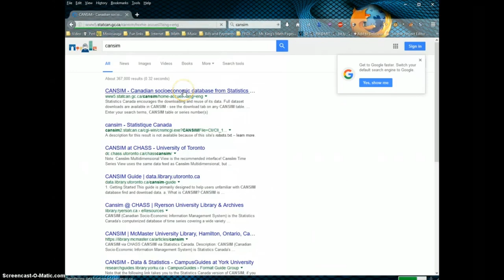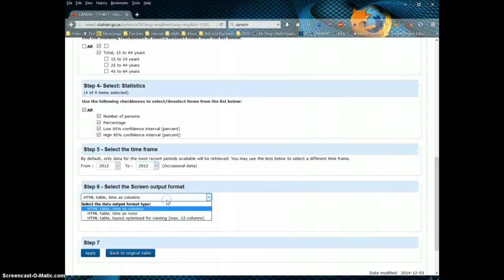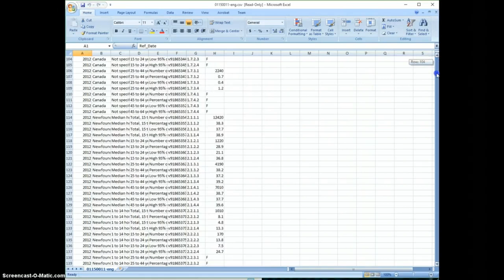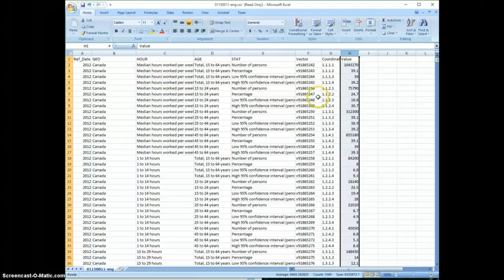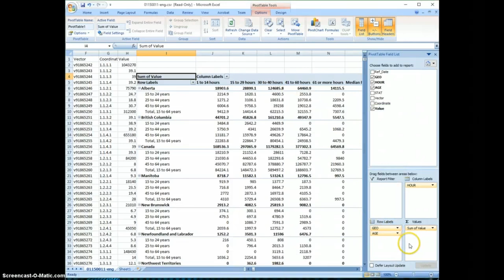(silent) CANSIM: Downloading a CSV file, and making a Pivot table in Excel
This is a silent short video regarding the steps I took in going from surfing to the CANSIM site for Statistics Canada, selecting a CSV file to download containing just over 1500 rows of statistics, opening it in Excel, then making a pivot table from it. This  is a demo, you may still need to muck about with this to get it to do what you want for your set of data.

However, what this does demonstrate is that you can do really nice summaries of large amounts of data in one or more pivot tables. You can also summarize the findings in pivot tables in bar graphs, as well as other kinds of graphs.